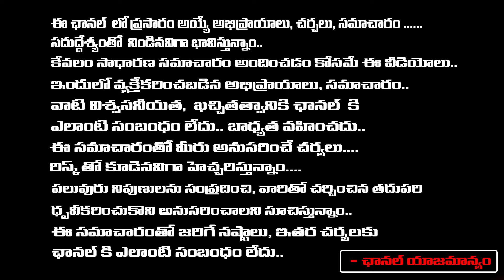Lady Aghori Meets Pawan Kalyan | Big Shock To Telangana Police | RED TV Talkies